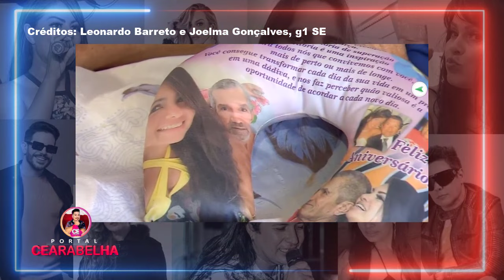Irmã de Paulinha Abelha RESOLVE MOSTRAR OS PERTENCES DA CANTORA QUE FICOU COM ELA D UMA VZ POR TODAS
Também estamos no kwai com vídeos exclusivos: @cearaabelha

Facebook Grupo : Portal Cearabelha
Facebook Página : Portal Cearabelha
Periscope : Cearabelha
Google+ : Cearabelha